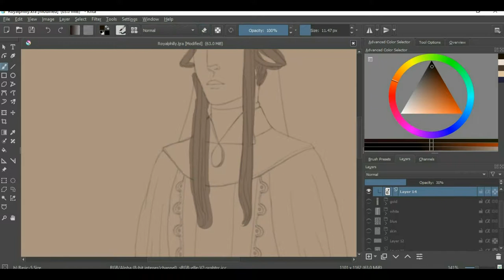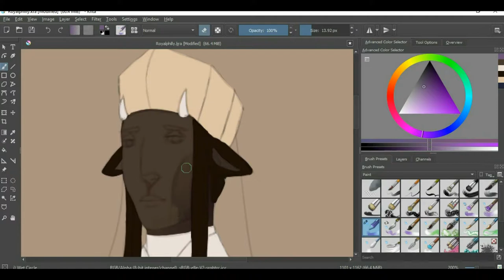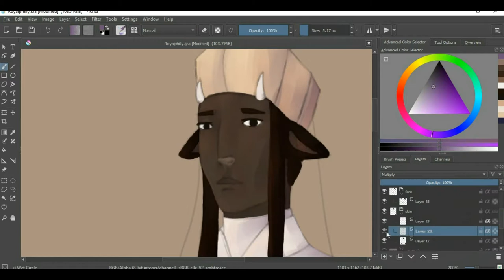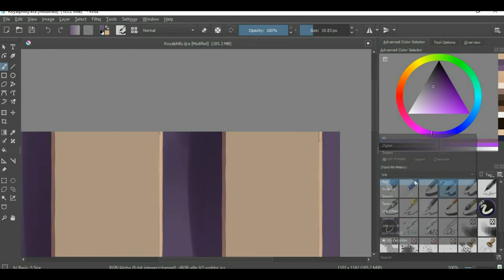Speed Paint: Phillip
Today I decided to try out some new styles and new pens on Krita, resulting in a speed paint.
I do apologize for my lack of uploads! but I hope everyone enjoys!

Credits:

Song: 'Hesperus' by Toledo